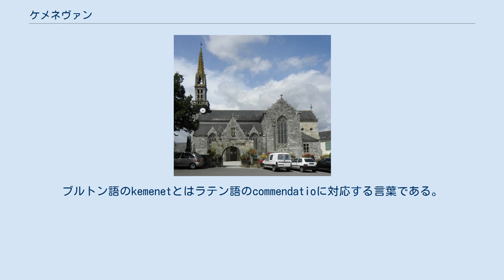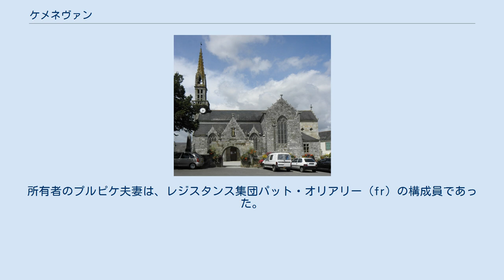ケメネヴァン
ケメネヴァン （Quéménéven、ブルトン語:Kemeneven）は、フランス、ブルターニュ地域圏、フィニステール県のコミューン。
 ケメネヴァンの教区は、1267年にKemenetmaenの名で記された。
ブルトン語のkemenetとはラテン語のcommendatioに対応する言葉である。
元々の意味は『勧めること、資産を運用すること』である。
この用語は、分割された領地が家臣に委託され与えられることを指す。
例えば、モルビアン県のゲムネ＝シュル＝スコルフの場合は、レオン地方のケムネ＝ティリの助祭またはケムネ・エボエの助祭のため生まれた名称である。
彼らは中世のヴァンヌテ地方西部に広大な所領を持っていた。
接尾辞の-maenは、人の名であろうと推測されている。
 ケメネヴァンは1675年の印紙税一揆につながりがある。
 町の中にあるトレフリのマノワールは、第二次世界大戦中に、連合国側の飛行士が避難する経路の中継点として、重要な役割を担った。
所有者のプルピケ夫妻は、レジスタンス集団パット・オリアリー（fr）の構成員であった。